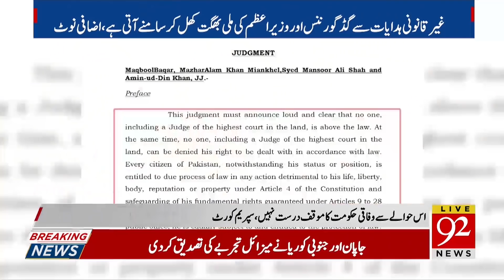Big Decision Against Fake Medical Stores! | Headlines | 10:00 AM | 30 January 2022 | 92NewsHD